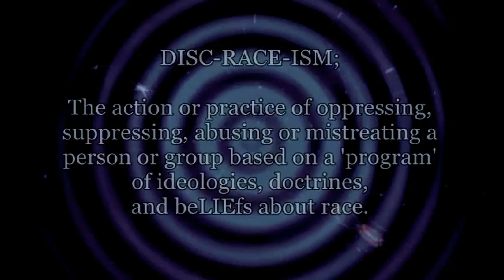Lowly Demonic Attachments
Are non-physical lowly parasitic entities real? If so, why do they do what they do and who among US are most at risk to their possession, influence and harvest?